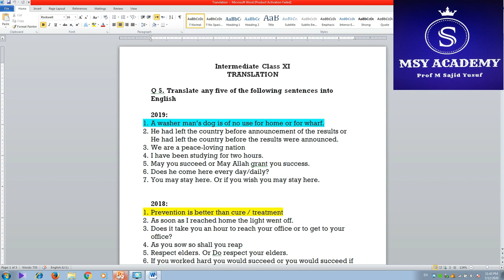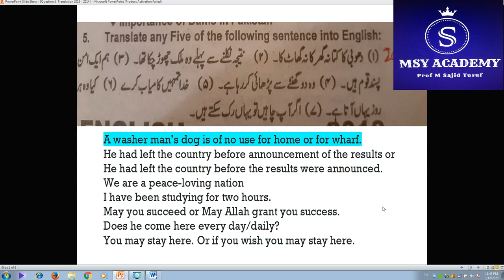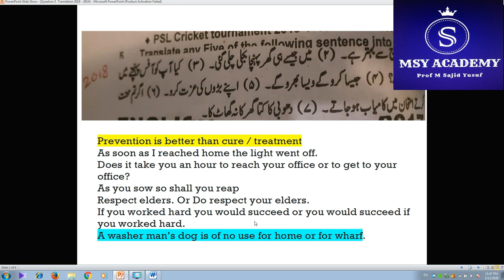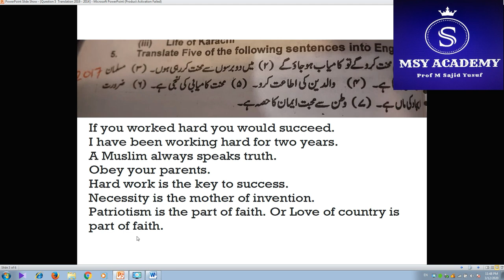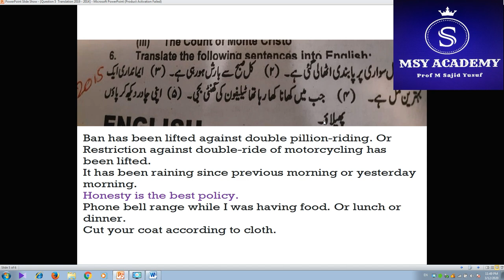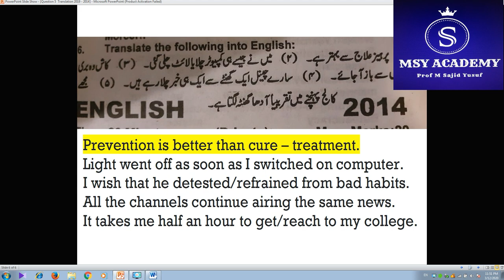Class XI English paper Q.5 Translation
EDU Video 9:
A comparative text of Urdu and English translation is available for the students of Intermediate Board Karachi.